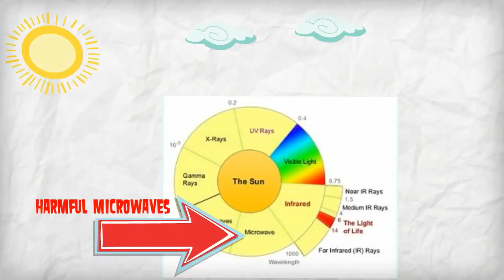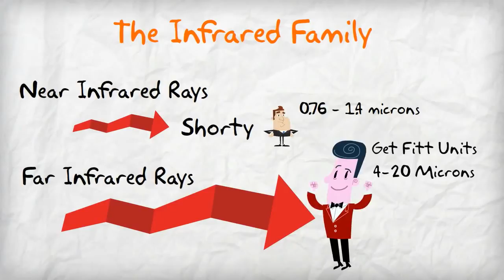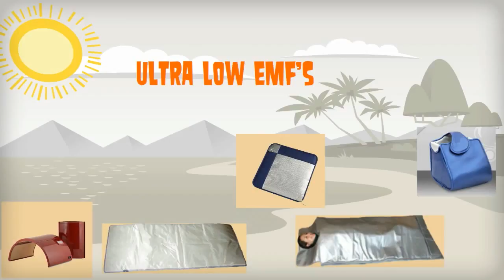Wat is infrarood? Wat is ver-infrarood? (Lange golf infrarood) | Far infrared and health conditions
Infrarood - Wat is Infrarood? Is infrarood veilig? Wat is ver-infrarood? Is er verschil tussen Infrarood licht/warmte en straling? Kijk voor een infrarood deken, jade of toermalijn infrarood mat of andere infrarood producten op